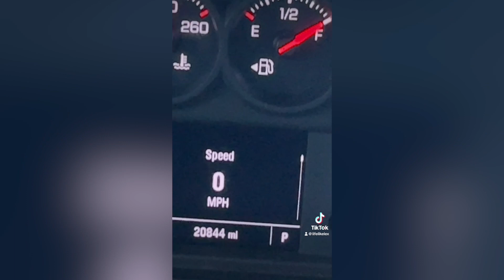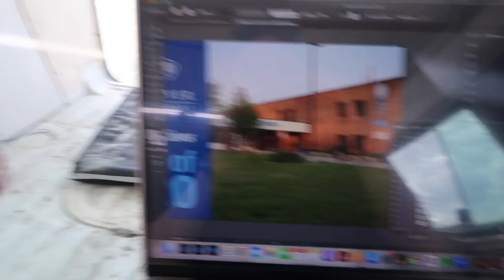VLOG: february florida trip ☀︎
this vlog was recorded during my last trip to florida in february :) there were alot of car events we went to!

ABOUT ME: ♥︎
(at the time this was posted)
Age: 22
Birthday: Dec. 18
School Grade: College Senior
College Major: Graphic Communications